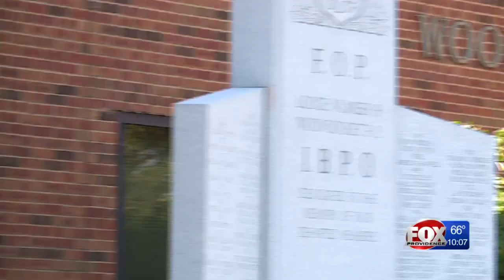Police: Man shot friend with airsoft gun for trying to remove kitten from freezer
A Woonsocket man is facing animal cruelty charges after he allegedly put a kitten inside a freezer as punishment, according to police.